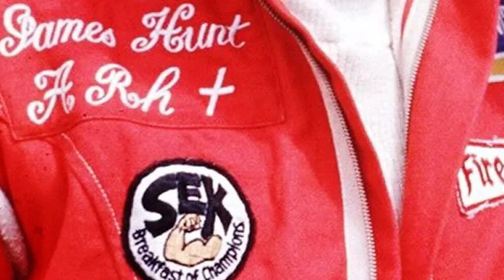JAMES HUNT 🍾, el último "rockstar" de la Fórmula 1 🌟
James Simon Wallis Hunt 🍾 (Belmont, Surrey, Inglaterra, Reino Unido; 29 de agosto de 1947-Wimbledon, Londres, Inglaterra, Reino Unido; 15 de junio de 1993), fue un piloto y comentarista de automovilismo británico. Compitió en Fórmula 1 durante 7️⃣ siete temporadas, donde resultó campeón del mundo en 1976 🏆, cuarto en 1975 y quinto en 1977, además de obtener 10 victorias, 23 podios y 14 pole positions.

Hunt debutó en 👉 1973 con el equipo de Lord Alexander Hesketh, Hesketh Racing, tras el volante de un March 731 y desarrollado por Harvey Postlethwaite.

1976 fue el mejor año de Hunt 💪, al ganar seis grandes premios 🏁. Fue un campeonato turbulento.

El accidente casi mortal de Niki Lauda permitió a Hunt acercarse a Lauda en la puntuación, llegando a la última carrera del campeonato 3 puntos por detrás del austríaco.

🔴Puedes unirte al canal ❤, en cualquiera de las tres modalidades de gente fierrera disponible, así acompañas y ayudas para continuar mostrando "fierros", dale a este link 👇👇:

 🏁😎¿TE GUSTARÍA APOYARME PARA QUE SIGA CREANDO VIDEOS?